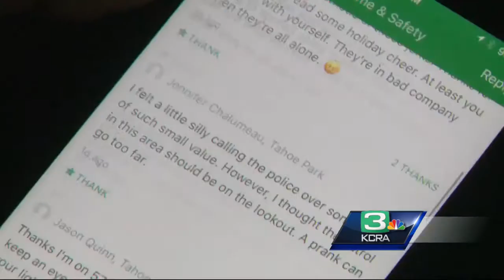Thieves target Christmas lights in Sac neighborhood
Thieves stole Christmas lights and decorations from homes in the Sacramento neighborhood of Tahoe Park.